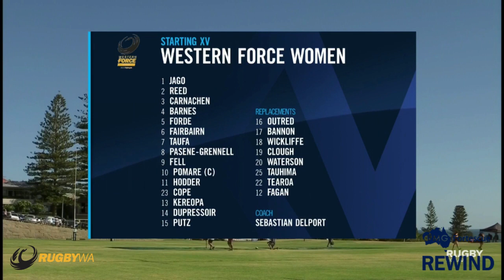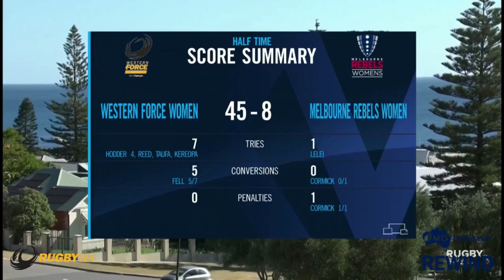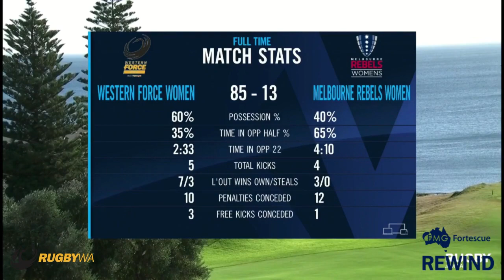Fortescue Rewind: 2018 Buildcorp Super W Round One, RugbyWA Women v Melbourne Rebels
Step back into one of the most memorable matches in Western Australian Women's Rugby history with the first-ever match for the RugbyWA Women in the inaugural season of the Buildcorp Super W.